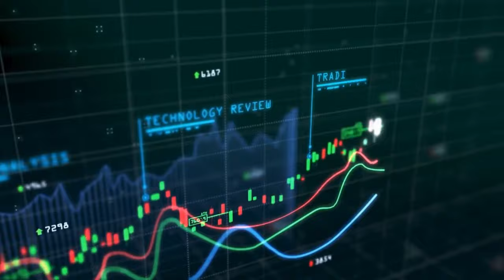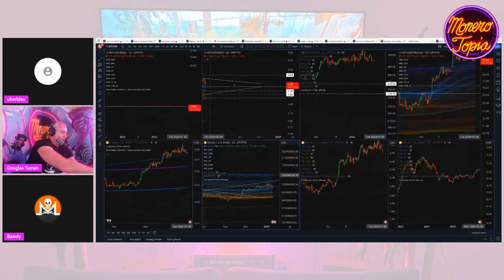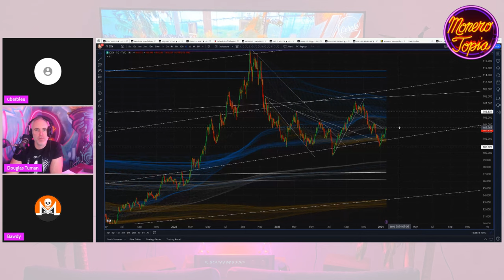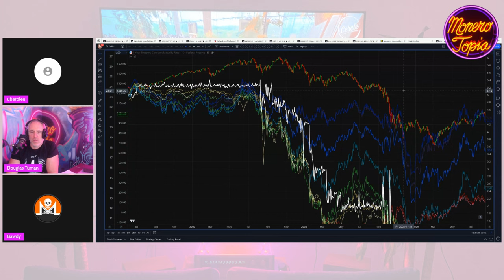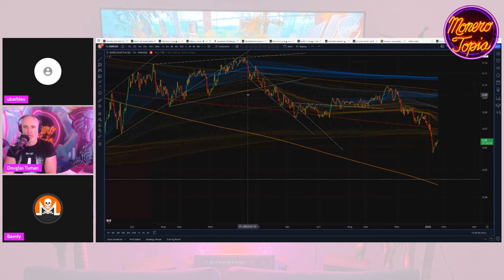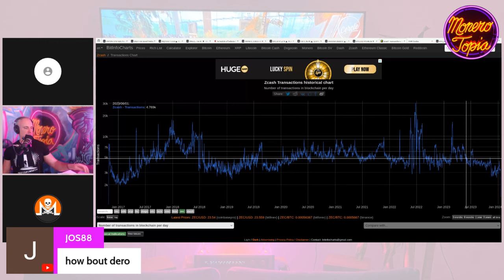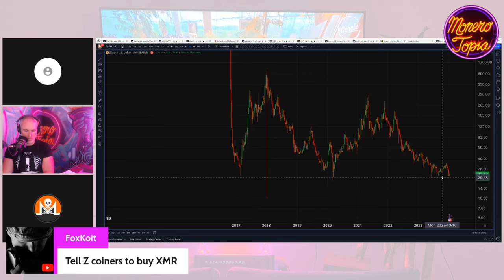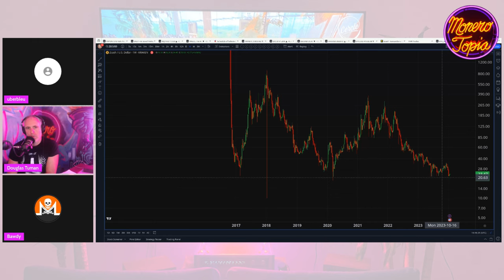Stonks Taking The Gainz, For Now 01/20/24 (PRICE EPI #151)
Stonks Taking The Gainz, For Now - MoneroTopia Monero Weekly Price Report Epi 151 - Jan 20th, 2024

88MWhce9wToCCENbRgfZ6X54Dx8HF4bYY79YkYN9nXeqCDmykzXuq48HWe6k9eZDkA4iYpLbTsvpXPnAGCALHTTMLUp8cWi